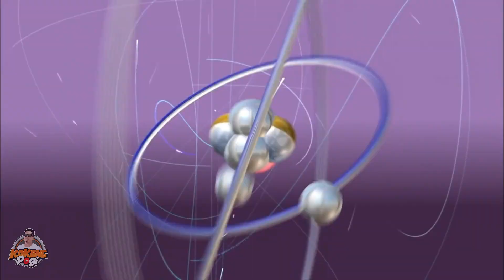MANGO FARM IN LANAO DEL NORTE